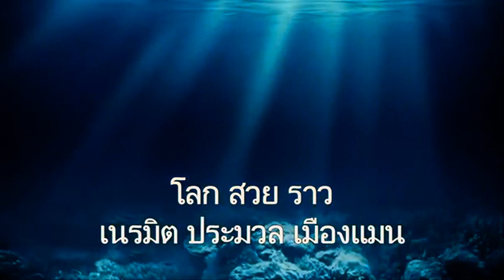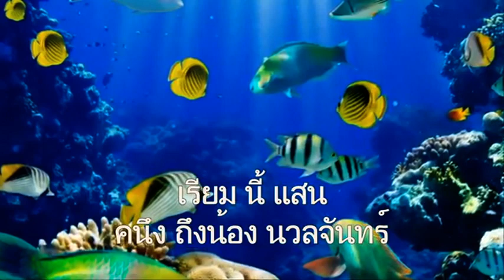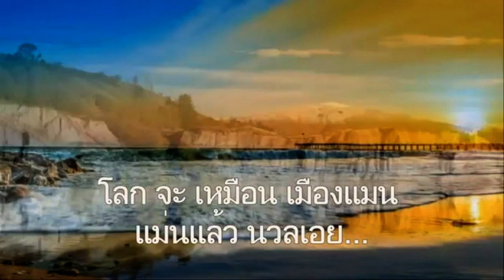A 16. [คิดถึง ] เพลงประทับใจ วิชัย ปุญญะยันต์ ชุด A จบชุด A